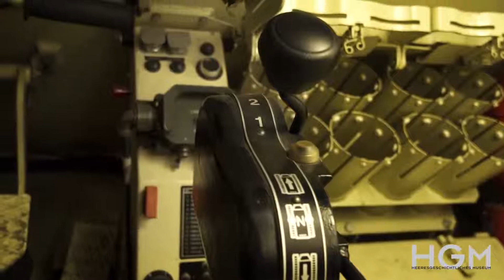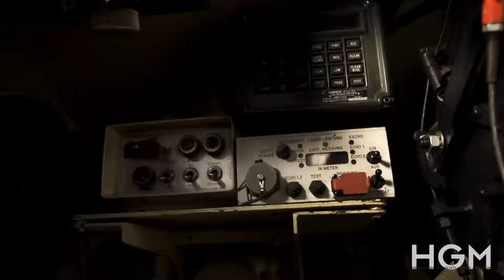SK 105 Jagdpanzer Kürassier A1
Interesante presentación sobre éste excelente VC Tan liviano y su servicio en el Ejército Federal Austríaco (Bundesheer) entre 1.971 y 2.011. Que sin embargo se mantiene operativo en todos los Países a los que se exportó, incluida Argentina y lo hará durante bastante tiempo más.  Por ello la firma austriaca fabricante, actualmente subsidiaria de otro grupo de Defensa, mantiene el canal de soporte técnico-logístico del sistema y continúa ofreciendo paquetes de actualización.

Interesting presentation about this excellent VC So liviano and its service in the Austrian Federal Army (Bundesheer) between 1.971 and 2.011. However, it remains operative in all the countries to which it was exported, including Argentina, and will do so for a long time. Therefore, the Austrian manufacturer, currently a subsidiary of another defense group, maintains the technical-logistic support channel of the system and continues to offer update packages.